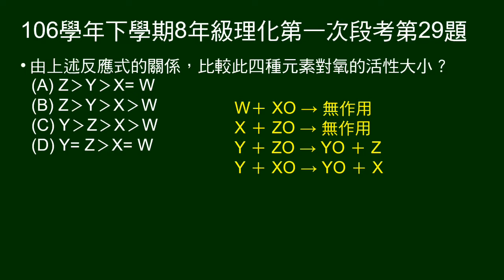106學年下8年級理化一段第29題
28～31題題組：
給四樣物質及其氧化物的四項反應結果。
第29題由反應式問四項物質活性大小㈠